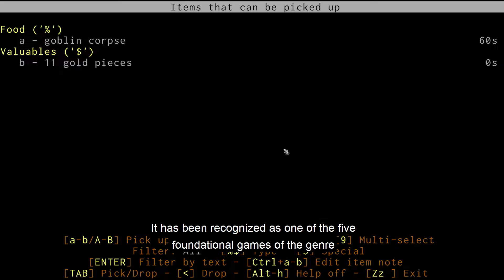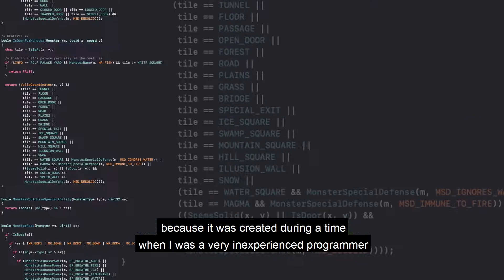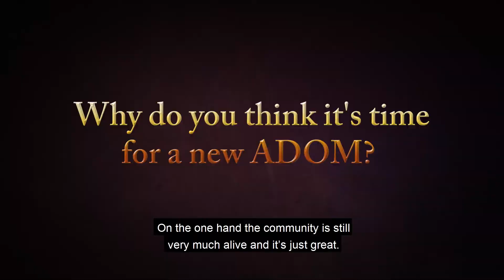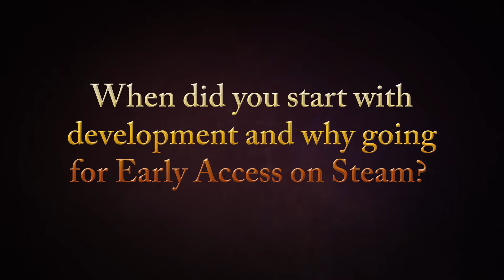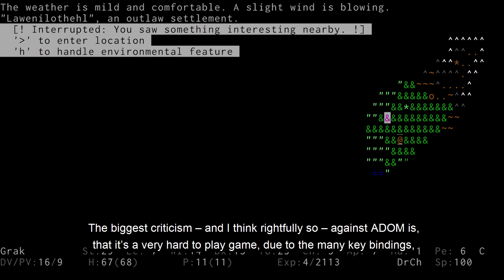Ultimate ADOM | Featurette Trailer (EN)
OUT NOW as Steam Early Access!

About Ultimate ADOM:

After over 25 years, here comes the official sequel to classic ADOM.
Experience the modern reimagining of a traditional roguelike dungeon-crawling classic. Endless procedurally generated dungeons, countless monsters, grafting, crafting and a vast amount of skill trees and items allow for unlimited replayability. @adom_dev UltimateADOM​ TraditionalRoguelike​

Features
• Depth for Days — Choose from a huge selection of classes, genders, races, and allegiances to mix and match the perfect build for your playstyle
• A Proper Roguelike — Procedurally generated levels, monsters, and items ensure no playthrough is the same
• More Spells Than a Hogwarts Textbook — With multiple specialized schools of magic and more than 100 spells to choose from, dungeon-diving wizards have plenty at their disposal to get them through the darkness
• That’s a Nice Arm You’ve Got There... — Take the severed limbs of your enemies and graft them to your own body, after all, more hands = more weapons to hold
• A Jack of All Trades — With more than 80 skill trees, aspiring dungeon delvers have plenty of choices when it comes to crafting the ultimate warrior, and then there are the dozens of secret skills waiting to be discovered!
• Go Modern or Keep it Classic — Modern graphics or traditional ASCII, the choice is yours! Players can also toggle between 3D mode and top-down view.